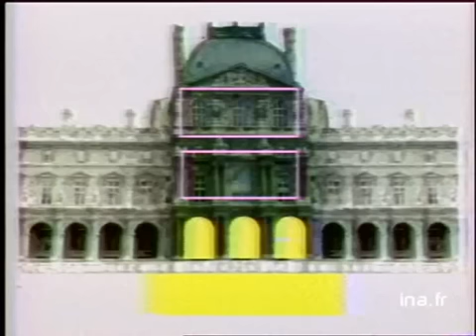Leoh Ming PEI, l'architecte de la Pyramide du Louvre - Archive INA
10 avril 1987
Reportage entrecoupé par des questions plateau sur la Pyramide du Louvre en compagnie de l'architecte Leoh Ming PEI et de son fils D.D. Ming PEI en duplex du chantier du Grand Louvre. Leoh Ming PEI raconte (en anglais, traduit par son fils) brièvement le début du projet et parle de l'avancement des travaux, des matériaux utilisés, de l'entretien de la Pyramide. Son fils parle de la place qu'il occupe auprès de son père. Images d'archive INA